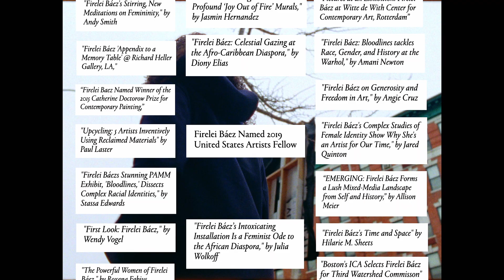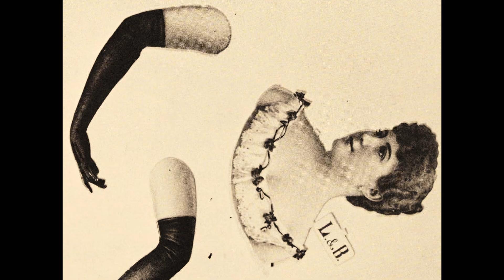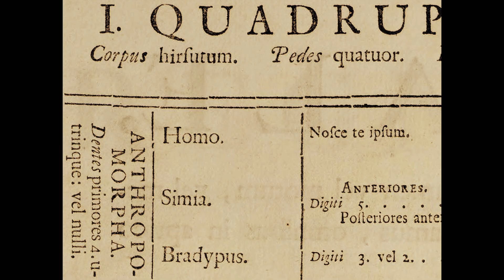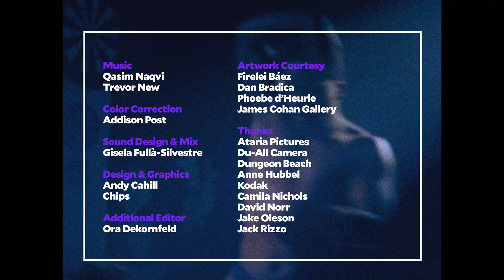Firelei Báez: An Open Horizon (or) the Stillness of a Wound | Art21 "New York Close Up"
Where can beauty be subversive?

Working in her Bronx studio, artist Firelei Báez creates a series of paintings that draw upon the rich folklore and colonial history of the Caribbean, where she was born and raised. Exquisitely detailed and vibrantly colored, Báez’s paintings of dramatically shapeshifting figures assert the power of the female form and challenge fundamental ideas around beauty and agency. Shot primarily on film and featuring original choreography inspired by her paintings, this film is a portrait of an artist in creative transition—like the figures in her work—and in constant motion, traveling her surrounding Bronx neighborhood as well as to her glass mosaic commission at the 163rd Street-Amsterdam Avenue subway station in Manhattan.

Raised on the border of Dominican Republic and Haiti, the artist recounts her early creative experiences making hand-sewn books and paper dolls, activities which her family members largely perceived as trouble-making behavior. Today in her work, the artist evokes a similarly misunderstood character from Domincan folklore, the ciguapa, an evasive and cunning female figure. Although traditionally regarded as a siren-esque figure that ensnares explorers and derails society, Báez regards the "ciguapa" as a beacon of the "highly independent, self-possessed"—a deeply feeling woman she hopes to see in the world. Báez also references the 18th-century colonial taxonomist Carl Linnaeus—subverting his depictions of Black and Brown bodies that equated them to animals or monsters—in order to create new, more expansive possibilities for Afro-Latina and Afro-Caribbean peoples.

For Báez, the layered histories and symbols in her paintings are in conversation with the past, while holding a limitless hope for creating a better future. "Every choice we make is predicated by the people we love in the past and the people we hope to love in the future," says the artist. "It’s always within your grasp to make something new."

Firelei Báez (b. 1981, Santiago de los Caballeros, Dominican Republic) lives and works in New York, NY.

This film is among a collection that comprise Art21's participation in the multi-institutional Feminist Art Coalition (FAC) initiative. FAC is a platform for art projects informed by feminisms, fostering collaborations between arts institutions that aim to make public their commitment to social justice and structural change.

CREDITS | "New York Close Up" Series Producer: Nick Ravich. Director: Souki Mehdaoui. Producers: Souki Mehdaoui and Hannah Swayze. Editors: Drigan Lee and Souki Mehdaoui. Cinematographer: Daniel Contaldo. Additional Camera: Souki Mehdaoui. Steadicam Operator: David Quateman. Assistant Camera: Rachel Fedorkova & Charlie Muentes. Gaffer: Luke Carquillat. Location Sound: Eamon Redpath. Sound Engineer: Jennifer Ruffalo. Production Assistant: Jo Barba. Choreographer: Maleek Washington. Dancers: Amanda Castro and Maleek Washington. Costume Designer: Meirav Ong. Music: Qasim Naqvi and Trevor New. Color Correction: Addison Post. Sound Design & Mix: Gisela Fullà-Silvestre. Design & Graphics: Andy Cahill and Chips. Additional Editor: Ora Dekornfeld. Artwork Courtesy: Firelei Báez, Dan Bradica, James Cohan Gallery, and Phoebe d’Heurle. Thanks: Ataria Pictures, Du-All Camera, Dungeon Beach, Anne Hubbel, Kodak, Camila Nichols, David Norr, Jake Oleson, and Jack Rizzo. © Art21, Inc. 2021.

This film is possible thanks to Dawn and Chris Fleischner.

"New York Close Up" is supported by The Andy Warhol Foundation for the Arts; and, in part, by public funds from the New York City Department of Cultural Affairs in partnership with the City Council; and by individual contributors.

Digital exhibition of "New York Close Up" films is made possible in part by the New York State Council on the Arts.